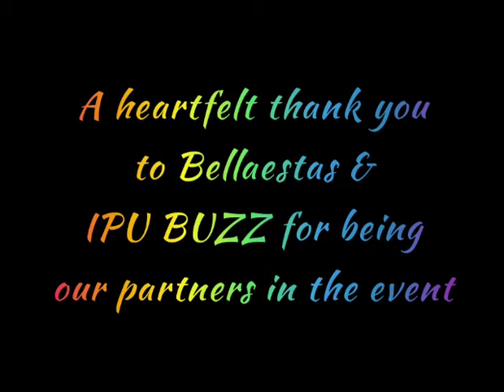Announcing the Winners of The Rising Star 2020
Virtual Talent Hunt Competition
Heartiest Congratulation to Shubham Singh, Kunal Grover & Devika Singh for emerging as winners today and all other participants who gave their best shot...Much obliged gratitude for judges Amit Mishra, Gulistaan & Ayush Gupta for gracing the occasion. we are extremely grateful to
Bellaestas_official for being our gifting partner and IpuBuzz for being our exclusive outreach partner.